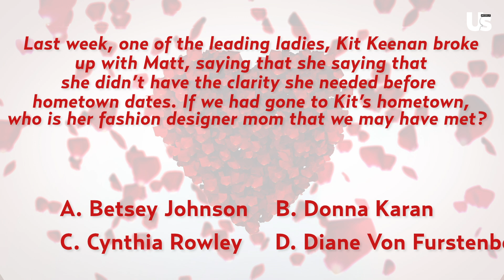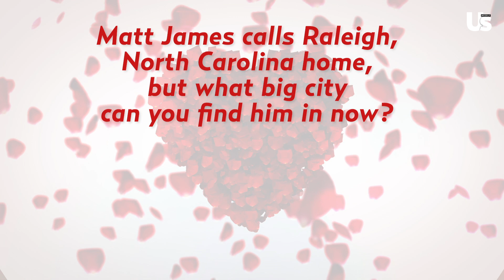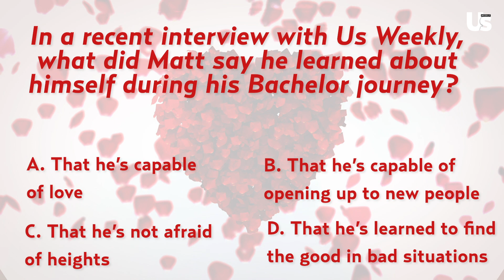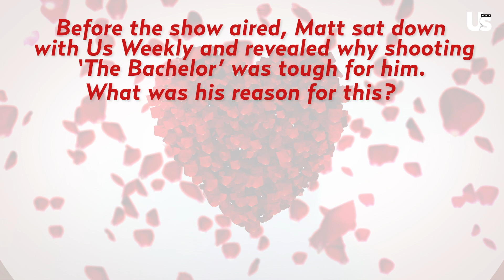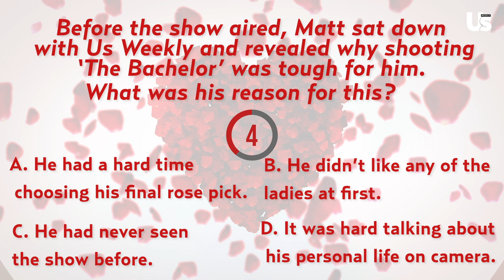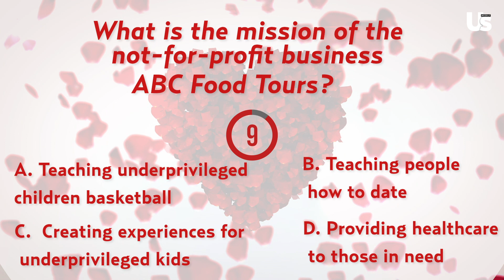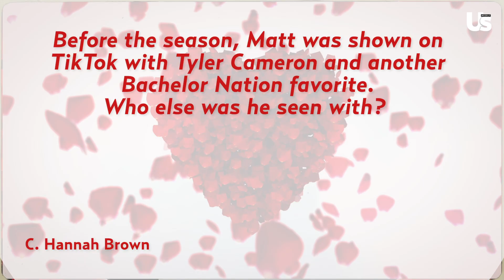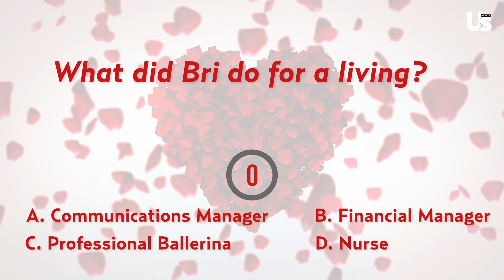Bachelor Trivia: Everything You Need to Know About Matt James and His Ladies!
Bachelor Nation test your knowledge with our ultimate weekly bachelor quiz.